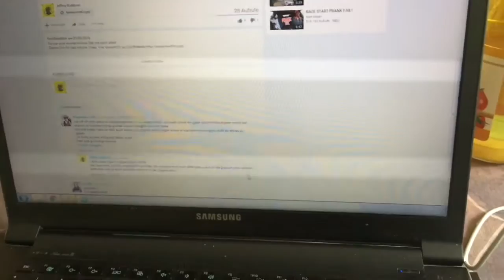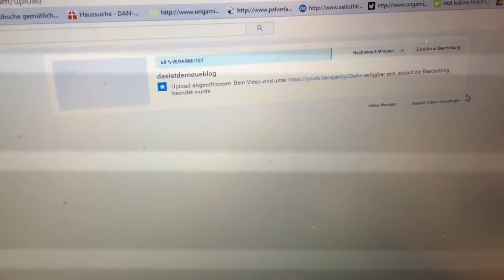VLOG #19 Karlsruhe erkunden | 24.05.2016 Karlsruhe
Heute waren wir spazieren und haben uns ein wenig Karlsruhe angeschaut.

Ich sammle alle Fragen als Inspiration für neue Videos!
Schreib in die Kommentare was Du wissen möchtest.

Daily Vlogs 2022 (mit Julia)

"Soundtrack Of Our Love by Julia & Jeffrey Kolkman"

Was kann ein Song, inspiriert von eurer Geschichte bewirken?

LIFE HYMN - "Die Hymne eines Lebens"
Wir machen Erinnerungen unsterblich!
Wen hast Du verloren? Erzähle uns eure Geschichte ...
... und wir verewigen sie in einem Lied.
Um sie unsterblich zu machen und damit herauszufinden, was Musik bewirken kann.

Das "Unser Song Album"
... was kann ein Album, inspiriert von echten Geschichten bewirken?

Kostenfreies ProbeAbo für AmazonMusic:

Überall sonst findest Du die Musik auch!
Suche einfach nach "Jeffrey Kolkman"

VON MUSIK LEBEN
(Ja, das geht! Hier drunter findest Du alle Infos)

VON MUSIK LEBEN...
Alle Tantiemen fließen in 100% gemeinnützige Zwecke und die Förderung von bereichernder Kunst & Kultur!

Du zahlst den normalen Amazonpreis und Amazon gibt einen Teil der Einnahmen ab. Auch hier gehen 100% der Einnahmen die Amazon ausschüttet direkt an gemeinnützige Zwecke zur Förderung von bereichernder Kunst & Kultur!
(Falls Du Dich fragst wohin: An die von mir mitgegründete Non-Profit Organisation

ERKLÄRUNG ZU DIESEM KANAL & DEN VIDEOS
Dieser Kanal ist ausschließlich ein Kunstprojekt im Rahmen der Marktforschung.
Jegliche Interpretation ist Dir überlassen und Du darfst selbst entscheiden, was Du hieraus mitnimmst.

Dieser Auftritt wird von "Jeffrey Kolkman" in Ausübung seines Ehrenamtes für den Jeffrey Kolkman Club International (Musik- & Gesangsverein zur Förderung von bereichernder Kunst & Kultur) verwaltet.
Sämtliche Äußerungen, die auf eine gewerbliche Tätigkeit hinweisen dienen lediglich der künstlerischen Ausdrucksweise und dienen als Sinnbild und Versuch, das Wissen anderen Künstlern leichter zu vermitteln und ihnen den Bezug nahbarer zu gestalten.
Dieser Kanal hat keine Gewinnerzielungsabsicht. Sämtliche Einnahmen die Zustande kommen, fließen zu 100% in gemeinnützige Zwecke im Sinne der Statuten des J.K.C.International.